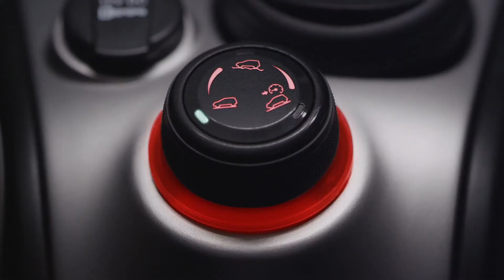Fiat Panda Cross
La compatta Panda Cross costituisce in realtà un vero e proprio modello a sé stante che si stacca nettamente dalla normale Panda, per andare ad inaugurare un nuovo sotto segmento all'interno di quello dei SUV che oggi costituisce ben il 20% del totale del mercato. Panda Cross, infatti, si avvicina per classe dimensionale e look a quello dei SUV urbani, ma in realtà offre qualcosa di più sia dal punto di vista "urban" che da quello dei SUV. All'interno della città, la piccola Cross può infatti vantare dimensioni ancora più compatte ed una superiore maneggevolezza e praticità d'utilizzo, ma è fuori dalle mura cittadine ed ancor di più dai nastri asfaltati che la più "avventurosa" delle Panda tira fuori un "caratterino" in grado di mettere in soggezione più di qualche rivale di segmento (e costo) decisamente superiore.

Se ad un primo sguardo, Panda Cross conquista subito per la forte personalità e lo stile, a ben guardare quello che sembra un semplice maquillage risulta invece una trasformazione in termini di contenuti in grado di modificare fortemente le attitudini della vettura.
L'assetto è stato rialzato di 9 mm, i motori benzina TwinAir e Multijet diesel potenziati di 5 CV rispetto a quelli montati sulla "normale" 4x4 e, soprattuto, è stato introdotto un selettore che permette di azionare la funzione HDC per affrontare discese vertiginose anche in condizioni di scarsa aderenza in tutta sicurezza. Auto che fa gestire la trazione in modo del tutto automatizzato ripartendo la coppia motrice dall'asse anteriore a quello posteriore solo in caso di perdite di aderenza o offroad con tanto di differenziale centrale ELD bloccabile che trasforma la Panda in un inarrestabile fuoristrada. Due numeri su tutti sono la pendenza superabile del 70% e l'inclinazione laterale del 55%. Completissima la dotazione che include tra l'altro cerchi in lega da 15", pneumatici M+S e sedili in tessuto tecnico con inserti in ecopelle. Per chi ne desiderasse una personalizzazione ancora più marcata, già al lancio, previsto per settembre con prezzi da 19.460 Euro, sarà disponibile un catalogo di accessori dedicati realizzato dalla divisione Mopar.